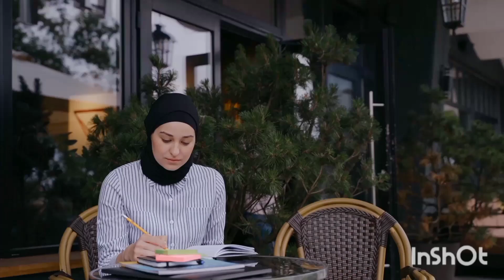@Coffee sharing researchstudy researchcentre history2